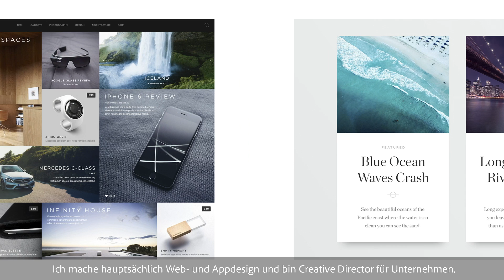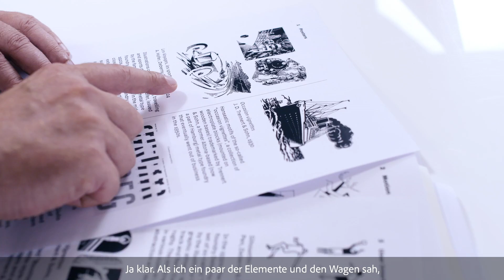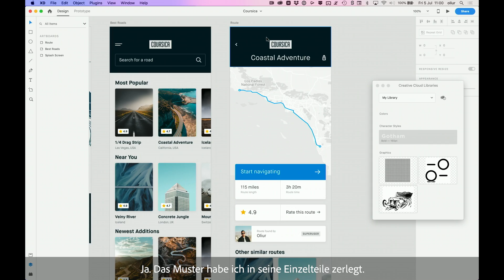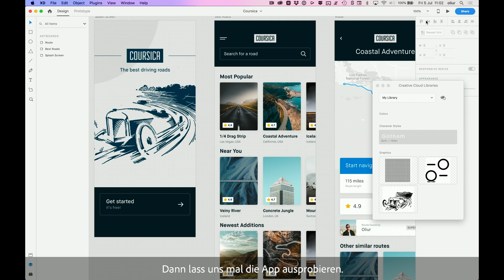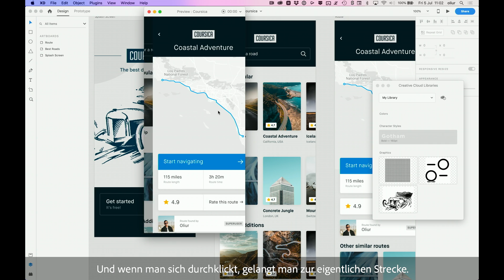Erstellt spannende Experiences in XD mit Oliur Rahman | Adobe DE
Seid dabei, wenn Oliur Rahman euch seine Interpretation von Createfulness anhand eines UX Design-Projekts vorstellt. Erfahrt, wie ihr einen App-Prototypen für euer persönliches Herzensprojekt mit exklusiven Vintage-Assets und den neusten Adobe Features erstellt.

Für mehr Createfulness, ladet euch die kostenlosen Vintage-Assets herunter und nehmt an unserer Challenge teil: